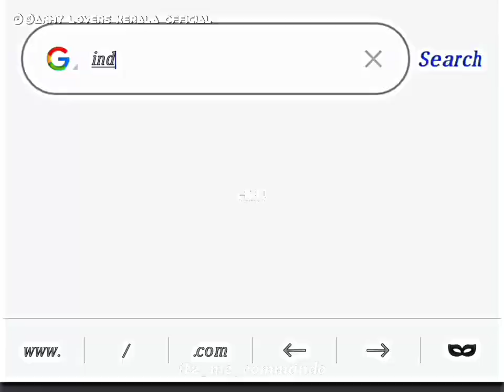indian army day special malayalam whatsapp status